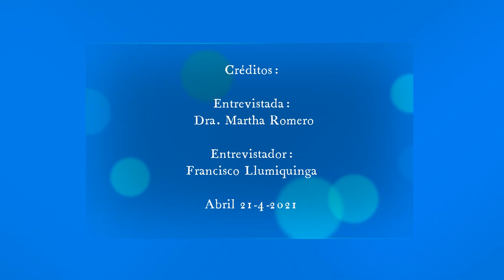Entrevista Martha Romero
Entrevista realizada por Francisco Llumiquinga del grupo Fénix GSP a Martha Romero como parte del proyecto Wisibilízalas 2021. Gutenberg Schule